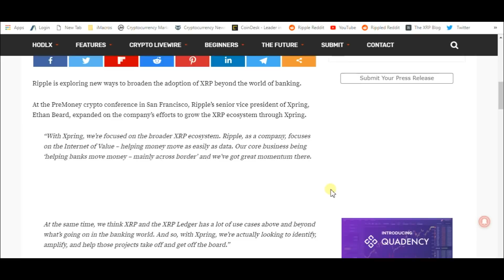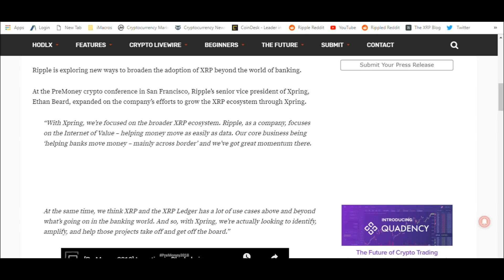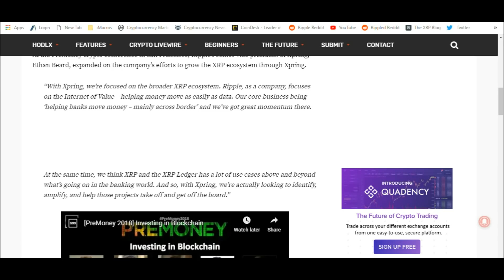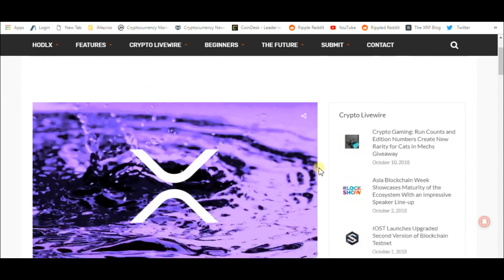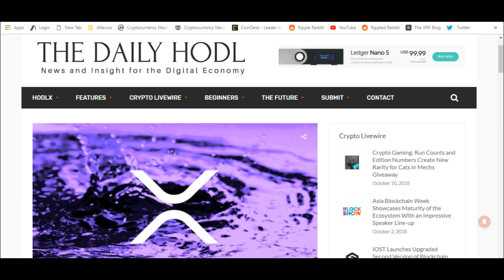Ripple XRP : It's The Use Case Stupid